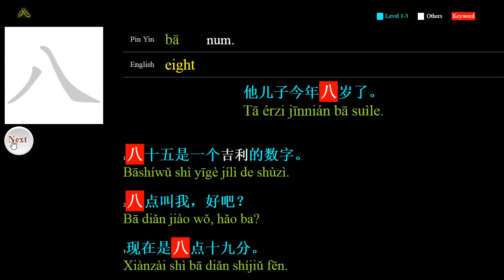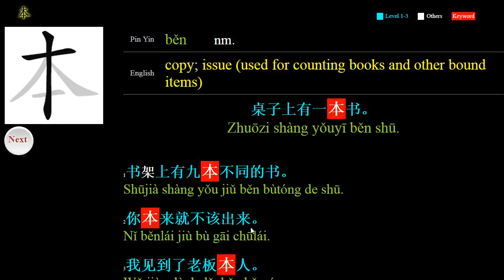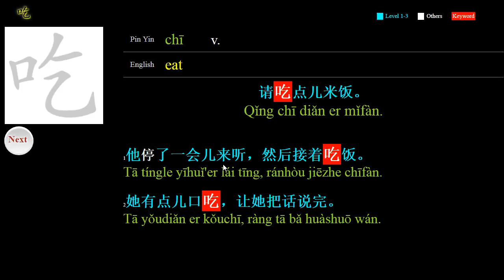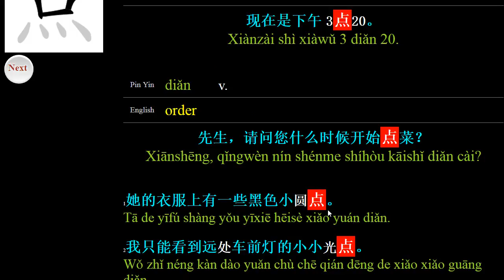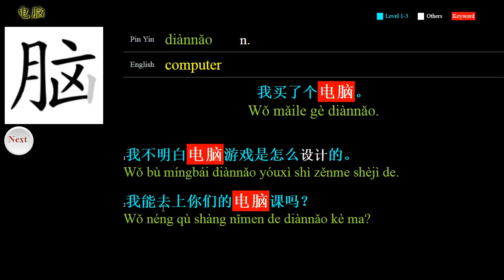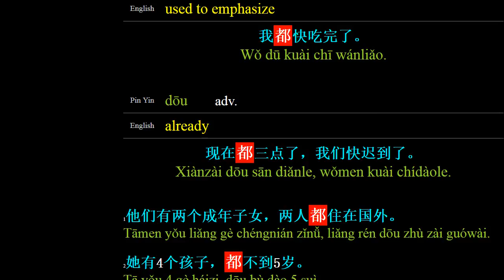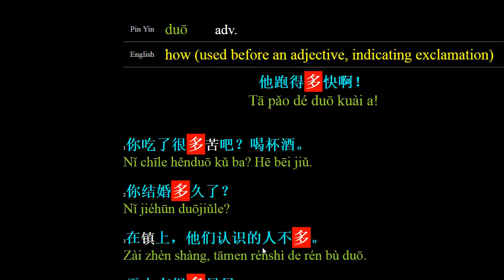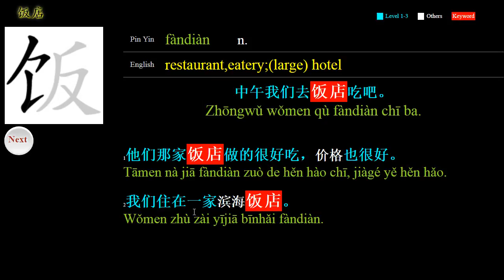[Old Version] HSK Level 1 Vocabulary Review (1-29)